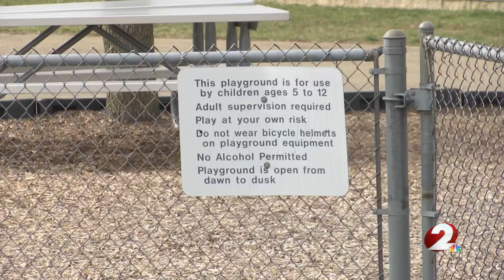Black Lives Matter Dayton responds to alleged racial incident at Springfield elementary school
An incident report reveals new information about an alleged racial incident involving multiple assaults at a Springfield elementary school.